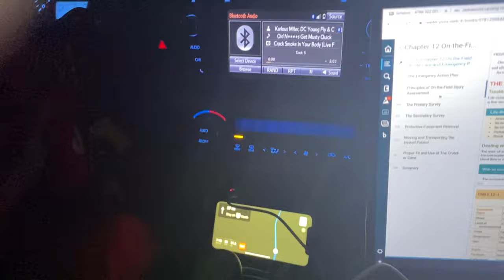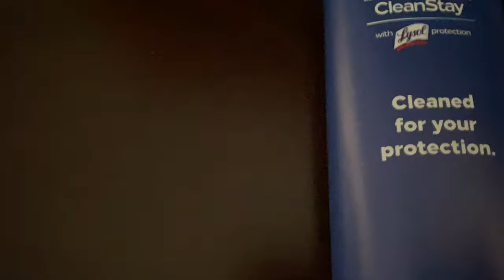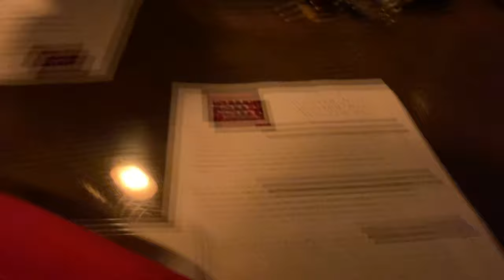Our 1st Road Trip/ Mini Baecation (Food, Shopping & more!)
Also, you guys follow me on all platforms.

Editing apps:
iMovie

No more parties - Coi Leray
Outro- Summer Walker- Stretch you out